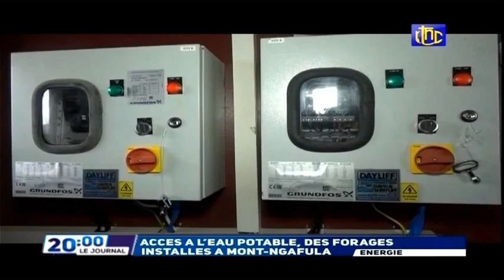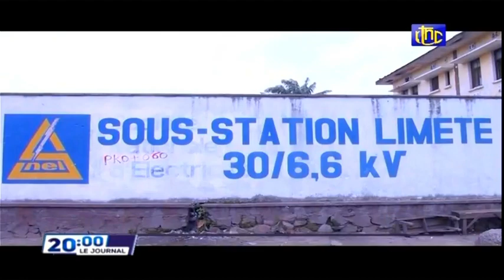🔴RDC : SUIVEZ LE GRAND JOURNAL DE CE LUNDI 07.02.2022 RTNC EDITION 20H00